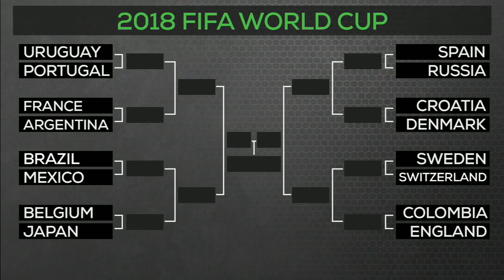Which is the best matchup in the 2018 World Cup round of 16? | ESPN FC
The ESPN FC crew breaks down the 2018 World Cup round of 16, with France vs. Argentina, Brazil vs. Mexico, Uruguay vs. Portugal, Colombia vs. England, and more.